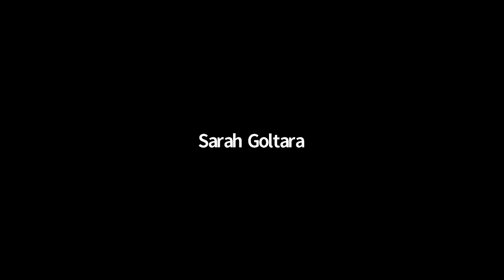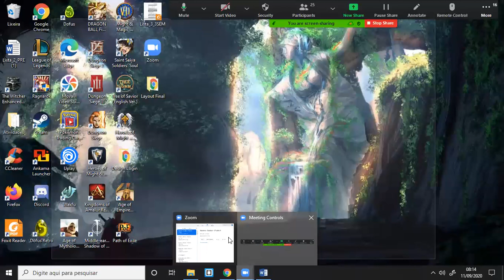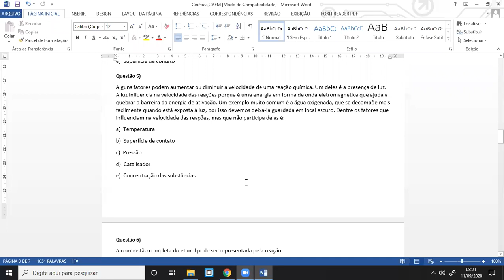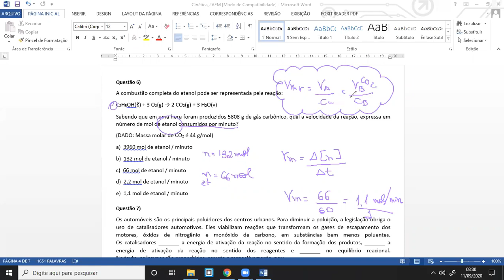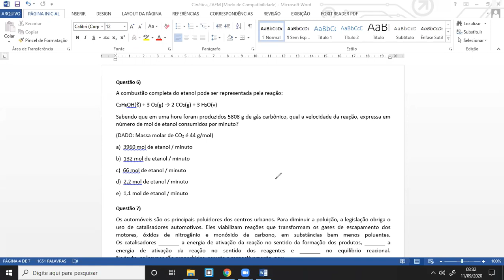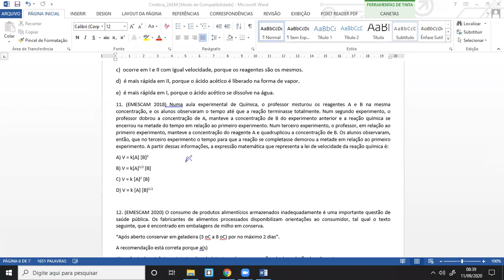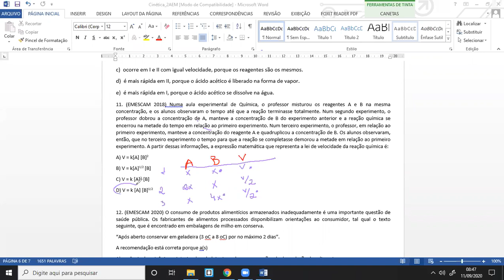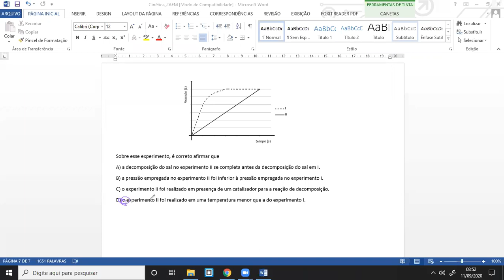2ª SÉRIE A - QUÍMICA (11/09)